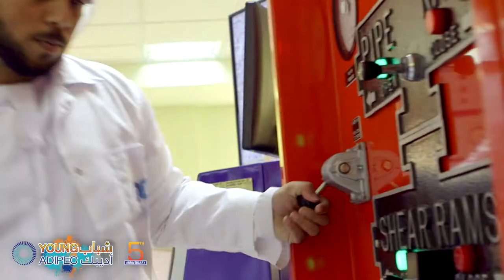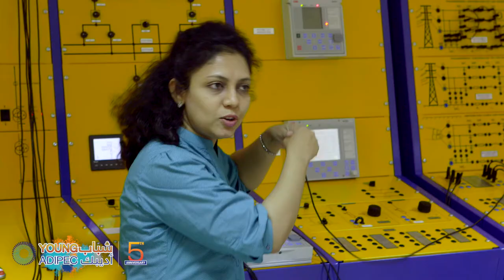Young ADIPEC field trips 2017 - Petroleum Institute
A group of 40 students from Al Ittihad National Private School and Darwish Ibn Karam visited The Petroleum Institute in Sas Ak Nakhil as part of Young ADIPEC Filed Trips 2017. adipec2017 adipec fieldtrip youngadipec.